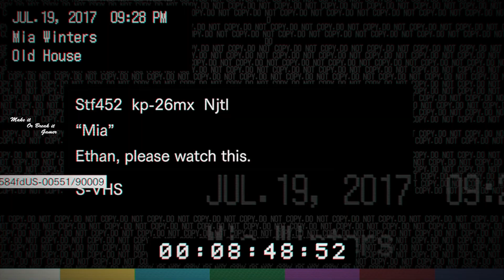Resident Evil 7 PC gameplay walkthrough Part 3/No Commentary